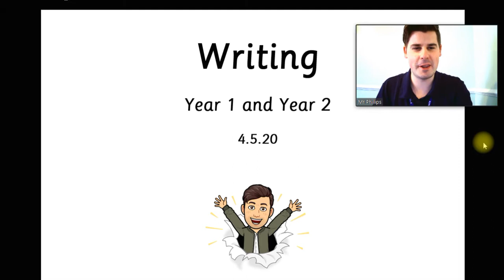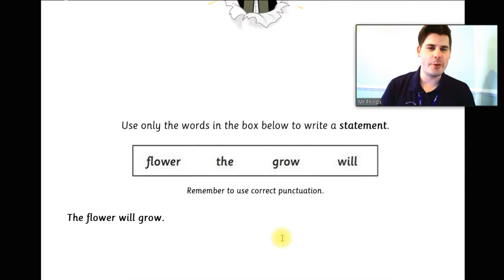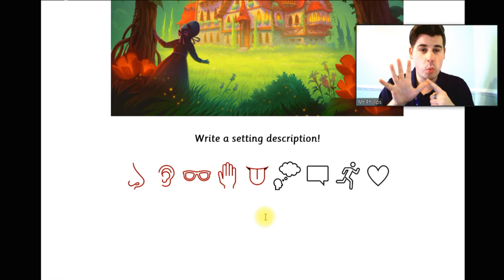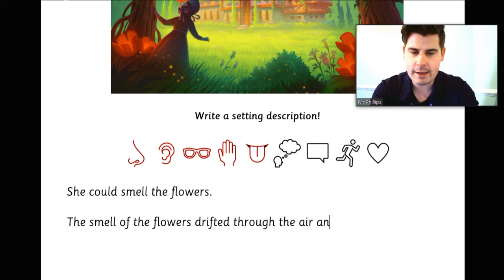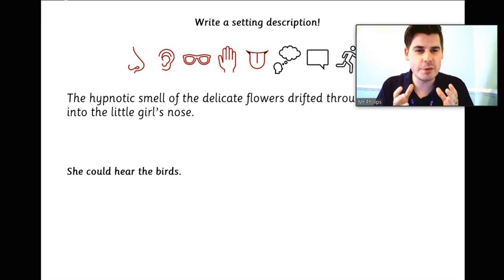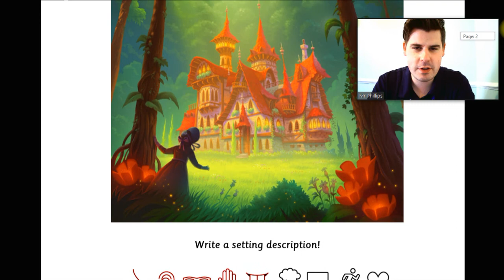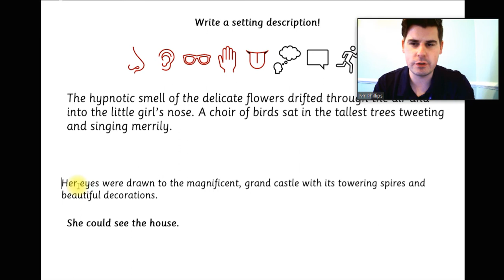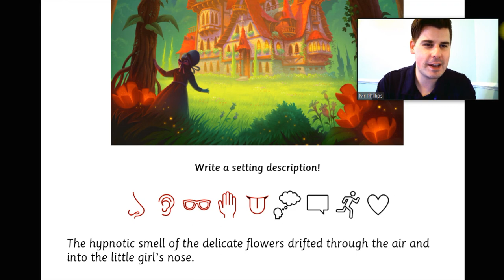4.5.20 (Y1 and Y2) Writing